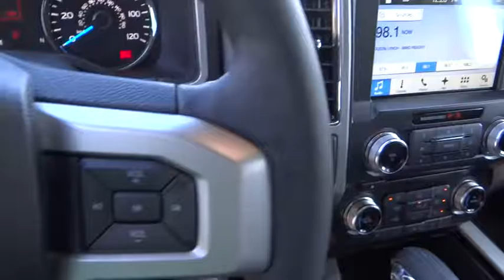2017 Ford F-150 Carson City, Reno, Northern Nevada, Susanville, Sacramento, CA 32014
2017 Ford F-150